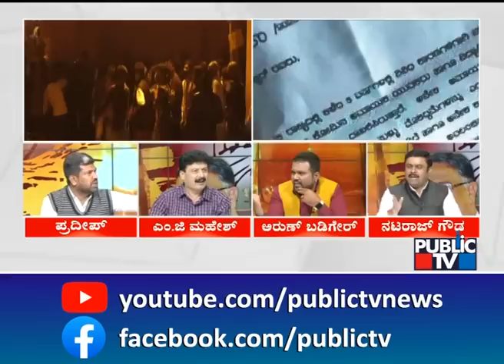ಕೋಲಾಹಲ ಎಬ್ಬಿಸಿದೆ ತನ್ವೀರ್ ಸೇಠ್ ಪತ್ರ | Tanveer Sait | Public TV